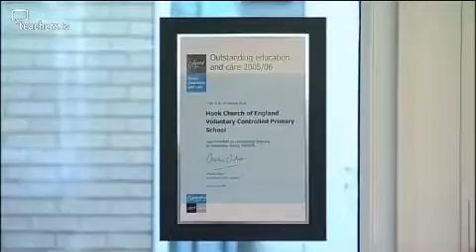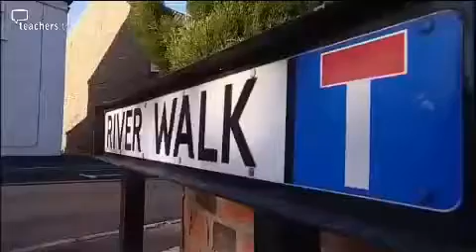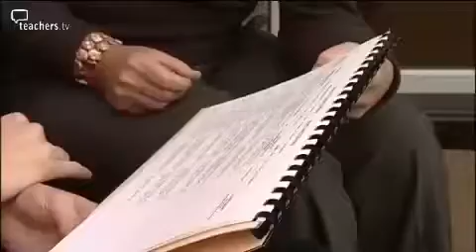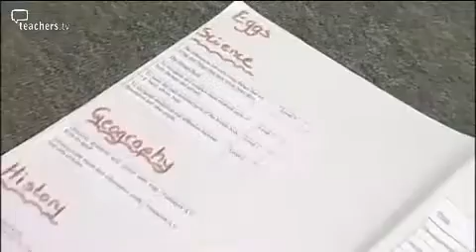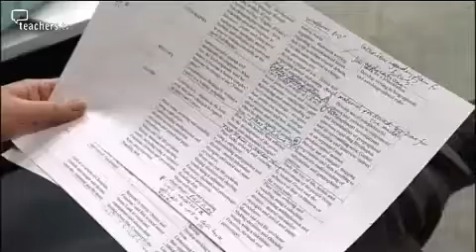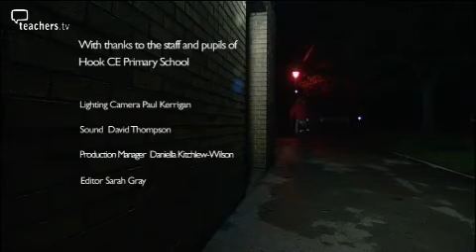Teachers TV: Scrapping The Timetable at Hook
Hook Primary in Yorkshire, has discarded timetables and bells in favour of a more self-directed and creative approach to the working day, and the results couldn't be better.
&nbsp;
This programme follows the children's activities throughout the school day and finds out from both experienced teachers and an NQT what it's like to work in a school like Hook.
The children go out to play when they have completed a task or need a break from their work - not arbitrarily when the bell goes. The classrooms have no doors, the children work quietly yet there is a buzz of activity.
And although the school has never followed the literacy or numeracy hours, their most recent Ofsted report was outstanding. Licensed to CPD College Ltd.